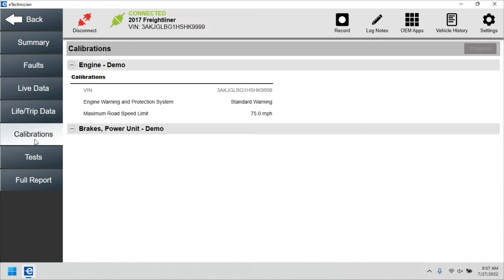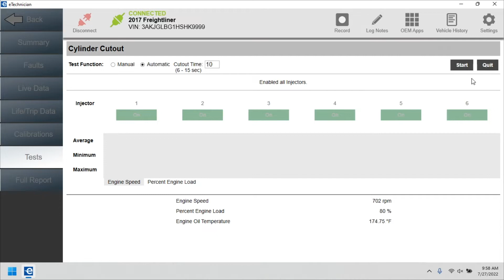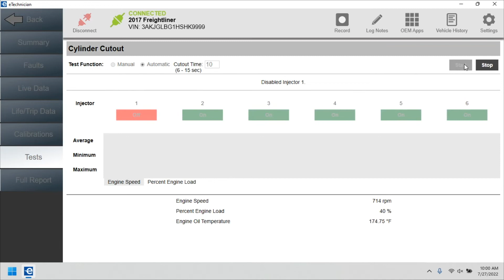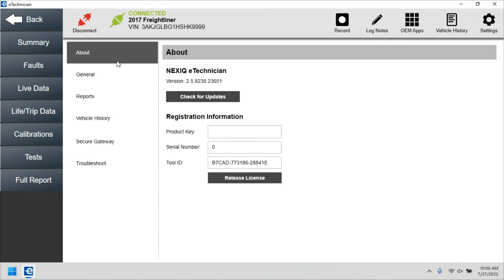NEXIQ E-TECHNICIAN 2.5 | PRESENTATION | ACTIVATION 👨‍💻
🛠 DESCRIPTION: Nexiq E-Technician 2.5 is a software allows diagnostic capability for engines, transmission, brakes, body and chassis, and more.

🛠 UPDATE: 2022
🛠 REGION: All Region
🛠 TYPE: Diagnostic

OS Requirements:
🖥️ Win 11
🖥️ Win 10
🖥️ Win 8

💻⚙Interface Adapter:
⚙  Noregon DLA +2.0 Adapter
⚙  Nexiq usb-link 1 & usb-link 2
⚙  Dearborn DPA5